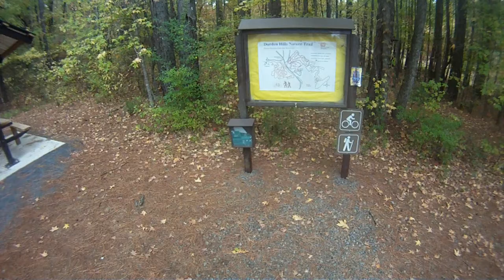Bodcau Mountain Bike Trail - Orange loop ascension (first mile - go pro)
Bodcau Mountain Bike Trial in Northwest Louisiana.  This is the first half of the orange loop trail.